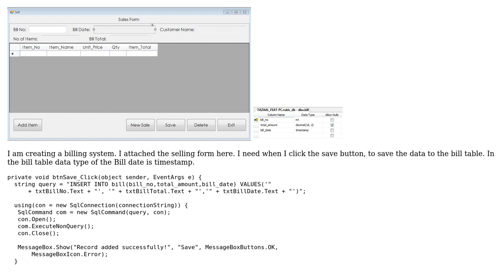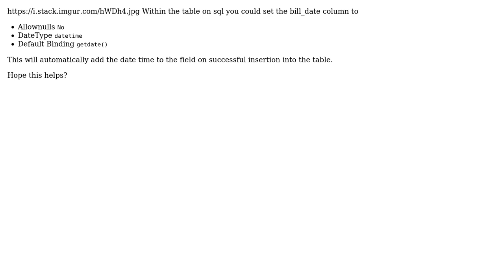How to add data to timestamp column in sql server through c# coding in vb?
With thanks & praise to God, and with thanks to the many people who have made this project possible! | Content (except music & images) licensed under CC BY-SA | Music | Images & others | With thanks to user Shahid Fazaal user Mustapha Mond and the Stack Exchange Network Trademarks are property of their respective owners. You are responsible for your own actions.